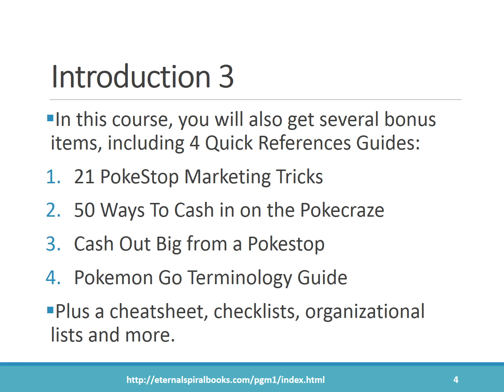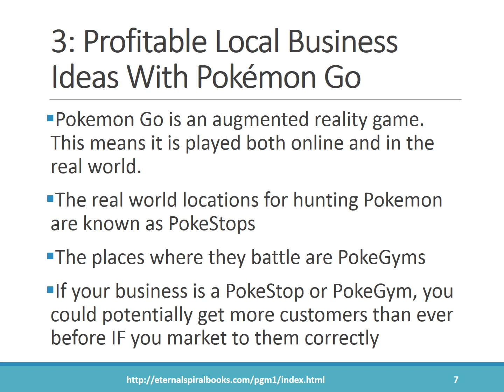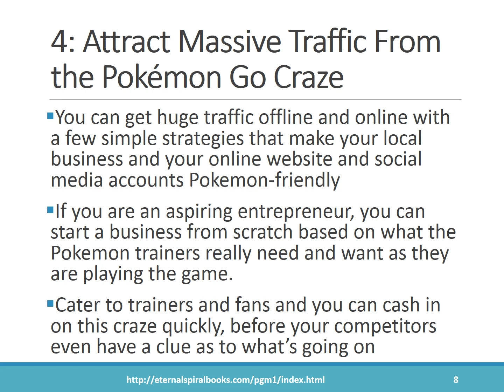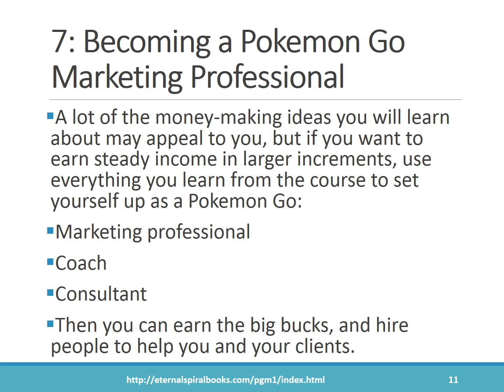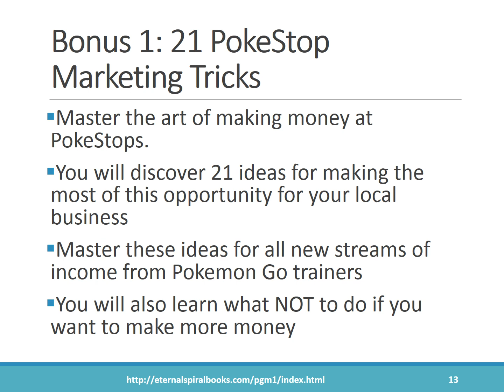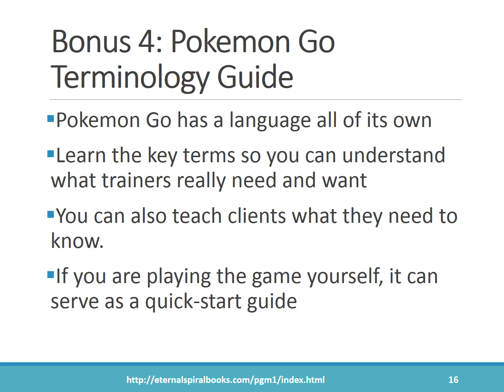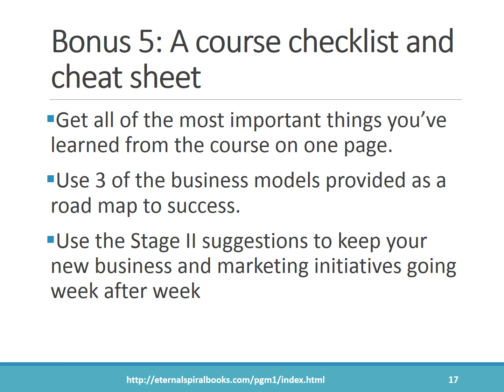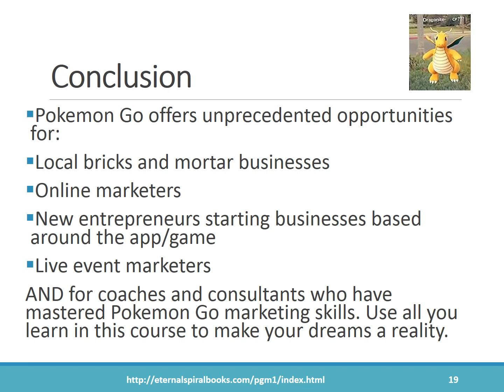Pokemon Go Marketing 101: A Step-by-Step Guide for Beginners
Discover top tips on how to get started marketing in conjunction with the Pokemon go App. If you're a local business owner, event planner or new entrepreneur, this is one opportunity you won't want to miss out on.
No audio.